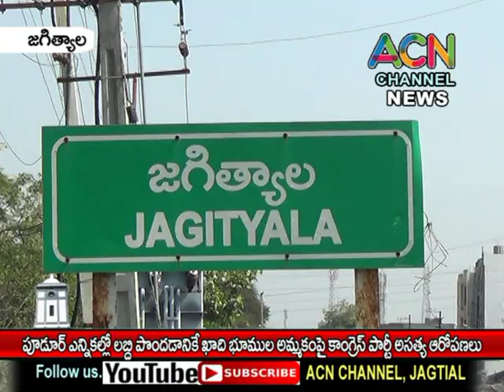జగిత్యాల : పూడూరు ఎన్నికల్లో లబ్ది పొందడానికి ఖాదీ బోర్డ్ భూముల అమ్మకం పై కాంగ్రెస్ అసత్య ఆరోపణలు